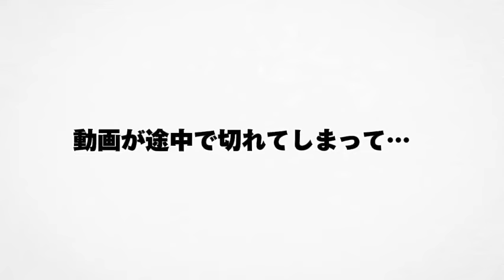【術後のケア】リンパ管静脈吻合術した後のケア、まだまだ終わりではない大変…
今回の動画は、母の手術後の経過など
雑談あり、映像ありでご視聴ください

This video is about the progress of my mother's surgery, etc.

Please watch it with chat and video.